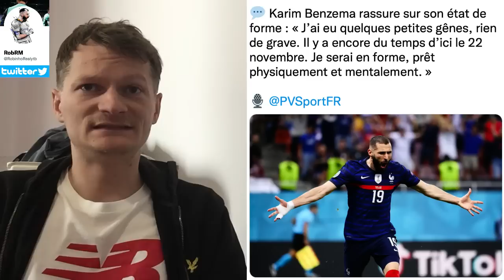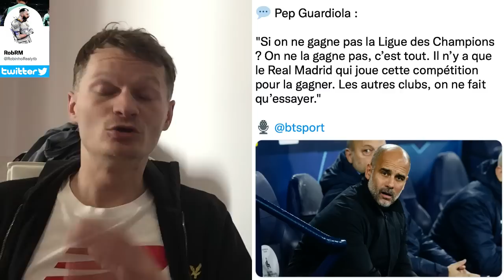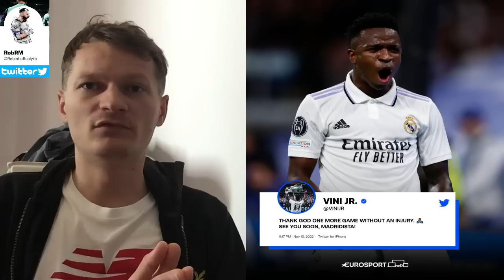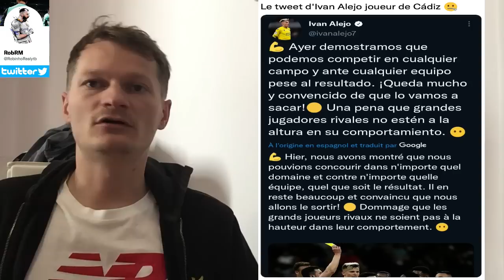🚨 LE REAL TRES INTÉRESSÉ PAR UN CRACK DU MILAN AC !! / VINICIUS EST UNE CIBLE FACILE .. /